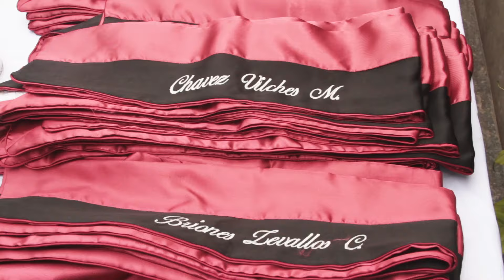Universidad San Martín de Porres - ODONTOLOGIA